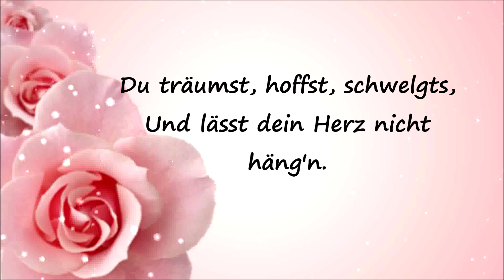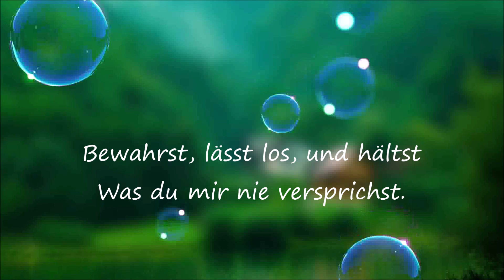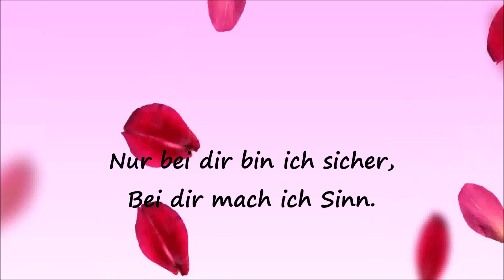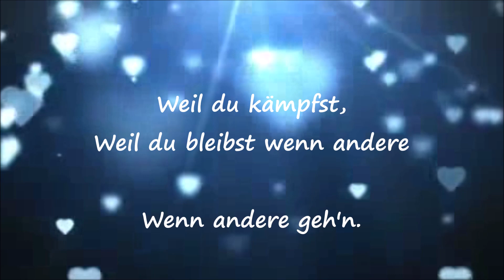* Nur bei dir bin ich sicher * Lyric Video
Alexander Knappe- nur bei dir bin ich sicher

für Toto :)

selbst erstellt